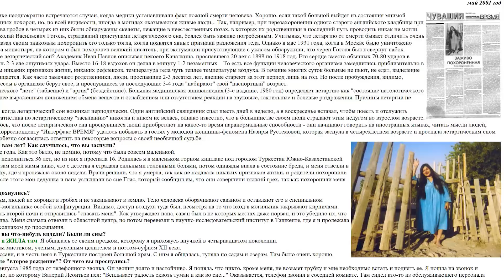ЗА ГРАНЬЮ: Назира Рустемова - 16 лет летаргического сна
ЗАЖИВО ПОХОРОНЕННАЯ / 16 лет летаргического сна

 Итак, что же такое летаргический сон? Академик Иван Павлов описывал некоего Качалкина, проспавшего 20 лет с 1898 по 1918 год. Его сердце вместо обычных 70-80 ударов в минуту делало лишь 2-3 еле ощутимых удара. Вместо 16-18 вздохов он делал в минуту 1-2 незаметных.   То есть все функции человеческого организма замедлились приблизительно в 20-30 раз. При этом никаких признаков жизни, никаких рефлексов, температура тела чуть теплее температуры воздуха. В течение многих суток больные не пьют, не едят, выделение мочи и кала прекращается. Как часто замечают родственники, люди, проспавшие 2-3 десятка лет, внешне стареют за этот период лишь на год. Но после пробуждения, видимо, естественные процессы в организме берут свое, и проснувшиеся за последующие 3-4 года "набирают" свой "паспортный" возраст.

  Летаргия - от греческого "лете" (забвение) и "аргия" (бездействие). Большая медицинская энциклопедия (3-е издание, 1980 год) определяет летаргию как "состояние патологического сна с более или менее выраженным понижением обмена веществ и ослаблением или отсутствием реакции на звуковые, тактильные и болевые раздражения. Причины летаргии не установлены".

Корреспонденту "Интерфакс ВРЕМЯ" удалось побывать в гостях у молодой женщины-феномена Назиры Рустемовой, которая заснула в четырехлетнем возрасте и проспала летаргическим сном 16 лет!!! Назира любезно согласилась ответить на некоторые вопросы о своей необычной судьбе.

- Назира, сколько вам лет? Как случилось, что вы заснули?
- Уснула я в четыре года. Как это было, не помню, потому что была совсем маленькой.
Скоро мне должно исполниться 36 лет, но из них я проспала 16. Родилась я в маленьком горном кишлаке под городом Туркестан Южно-Казахстанской области. По рассказам моей мамы знаю, что с детства я страдала сильными головными болями, потом однажды впала в состояние бреда, и меня отвезли в областную больницу, где я пролежала около недели. Врачи решили, что я умерла, так как не подавала никаких признаков жизни, и родители похоронили меня. Но в ночь после этого мои дедушка и папа услышали во сне Глас, который сообщил им, что они совершили тяжкий грех, так как похоронили меня живой.
- Как же вы не задохнулись?
- По нашим обычаям, людей не хоронят в гробах и не закапывают в землю. Тело человека оборачивают саваном и оставляют его в специальном подземном домике-могильнике особой конфигурации. Видимо, доступ воздуха туда был, несмотря на то что вход в могильник закрывают кирпичами. Родители дождались второй ночи и отправились "спасать меня". Как утверждает папа, саван был в не которых местах даже порван, и это убедило их, что я действительно жива. Меня сначала отвезли в областной центр, но потом перевезли в научно-исследовательский институт в Ташкенте, где я и пролежала под специальным колпаком до просыпания.
- Когда вы спали, вы что-нибудь видели? Были ли сны?
- Это были не сны, я ЖИЛА там. Я общалась со своим предком, которому я прихожусь внучкой в четырнадцатом поколении.
Он был величайшим мистиком, ученым, духовным целителем и поэтом-суфием XII века.
Его имя - Ахмед Яссави, и в честь него в Туркестане построен большой храм. С ним я общалась, гуляла по садам и озерам. Там было очень хорошо.

- о Назире Рустемовой в деталях и запись на консультацию по этой ссылке

Ключевая идея видео заключается в том, что людям нужно пробудиться от своей рутины и недостатка доброты, чтобы обрести гармонию внутри себя и начать жить более искренней и полноценной жизнью.

00:00 👧 Девочка впала в 16-летний сон, была объявлена мертвой, а затем чудесным образом проснулась, но с трудом узнавала своих родителей и чувствовала, что ее мать отвыкла от нее.
02:23 😴 Назира проснулась после 16 лет сна и почувствовал себя оторванным от мира.
04:24 🔥 Описывает жизнь в разных мирах, включая квадратный мир, газовый мир, огненный мир и водный мир, и вспоминает момент пробуждения от звука телефонного звонка и слышания знакомой песни по радио.
06:13 👧 Девочка погрузилась в глубокий сон на 16 лет, и ученые не могли объяснить почему, поскольку она не испытывала элементарных человеческих потребностей и не понимала, что такое люди.
07:39 🌙 Назира пережила 16-летний "летаргический сон", во время которого у неё произошло переселение души, и она получила ценные знания от своего деда.
09:56 👁️ Людей нужно пробудить от их рутины и недостатка доброты, чтобы спасти человечество и вернуть искренность в мир.
12:09 🤔 Размышления о своем опыте, ощущения себя непонятым и подавленным постоянным притоком информации от других, что приводит к трудностям в установлении контактов с людьми и поиске понимания.
14:11 💤 Проснитесь, найдите себя, спросите себя, чего вы на самом деле хотите, потому что то, что у вас есть и чего вы достигли, может оказаться не тем, что вам нужно, поэтому пришло время заглянуть внутрь себя, обрести гармонию и начать жить.